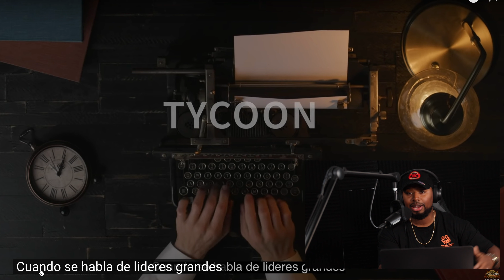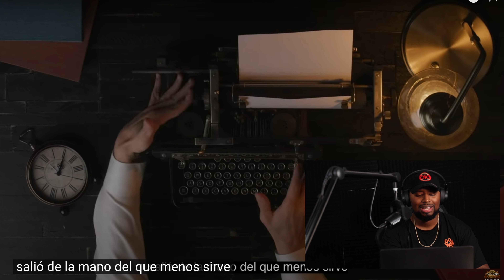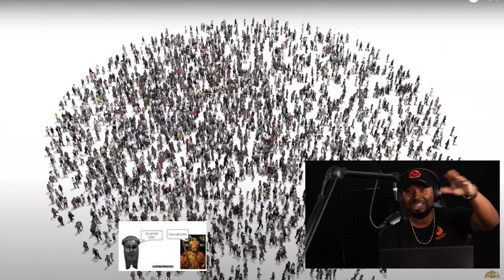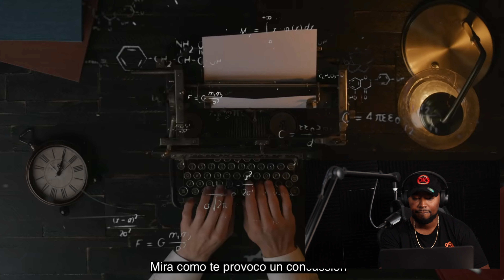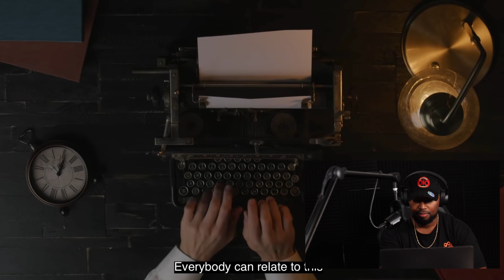ZAWEZO- TYCOON ( VIDEO REACCION)